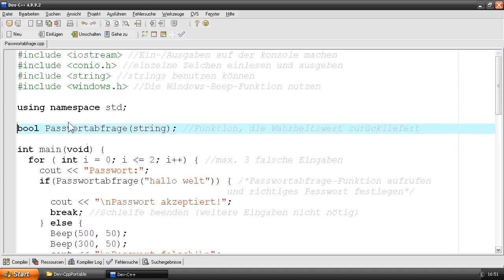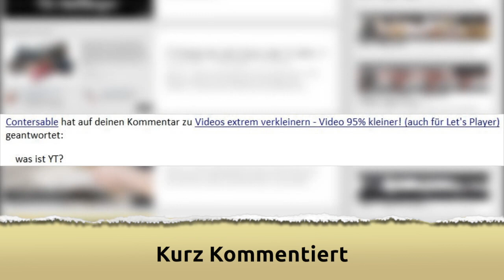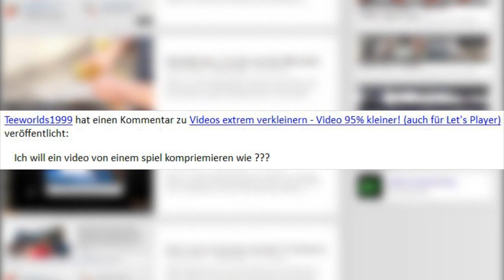OrangeOnBlack Trailer - Programmierung, Nerd Nahrung, Hardware, Kurz Kommentiert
OrangeOnBlack - Was erwartet euch hier?